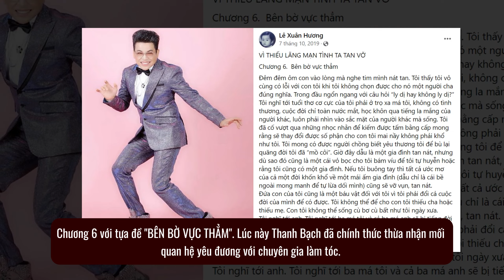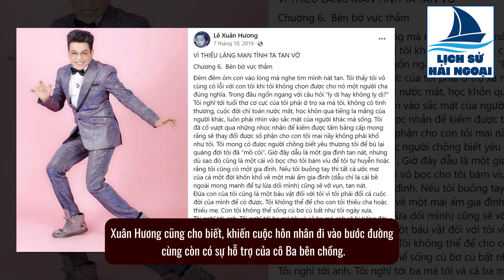THANH BẠCH – Sao phải ghen tị Nguyễn Ngọc Ngạn, khi là ông hoàng Paris By Night | Lịch Sử Hải Ngoại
Gần đây có tin đồn MC Thanh Bạch muốn thay thế vị trí của MC Nguyễn Ngọc Ngạn trên sân khấu Paris By Night, thực chất cách đây vài năm đã có tin đồn tương tự như vậy, họ còn nói ác ý rằng ông ghen tị với MC Nguyễn Ngọc Ngạn. Thực chất MC Thanh Bạch chưa bao giờ phải ghen tị với đồng nghiệp của mình là MC Nguyễn Ngọc Ngạn. Vì khi cưới bà Thúy Nga là chủ của trung tâm Thúy Nga Paris By Night, thì trên danh nghĩa ông đã là ông hoàng của trung tâm Thúy Nga Paris By Night rồi. Thế nhưng chưa bao giờ ông cần phải dựa dậm vào bà Thúy để thành danh trên con đường công việc cả. Gác lại tất cả những ồn ào trong quá khứ, MC Thanh Bạch đang có một cuộc sống vô cùng viên mãn bên bà chủ của trung tâm Thúy Nga Paris By Night.